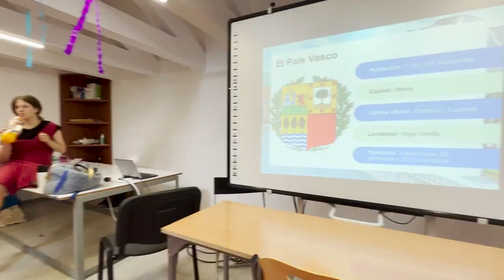Festiwal Hiszpański 2022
Księżniczka Eleonora rozpoczęła nasz tegoroczny Festiwal Hiszpański – który w tym roku odbył się pod honorowym patronatem Biura Radcy ds. Edukacji Ambasady Hiszpanii w Polsce. Energetyzujący pokaz taneczny rozpoczął barwny korowód wyjątkowych wydarzeń. Każdy z naszych podróżników wyposażony w folder Viajando por España ruszył na wyprawę przez regiony Hiszpanii. Dla znużonych trudami tej podróży czekały liczne smakołyki. Nie mogło się też obyć bez wspólnie odtańczonej Macareny i meczu Real Madryt – FC Barcelona.